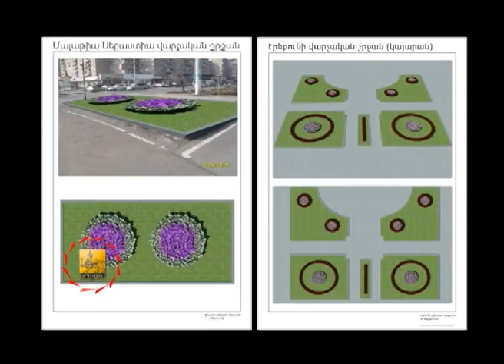Կանաչապատման աշխատանքներ - TV programm "MAYRAQAGHAQ" - 11.05.2013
Երևանը պետք է կանաչապատվի համակարգված, մասնագիտորեն հիմնավորված ու մայրաքաղաքին բնորոշ յուրօրինակ դիզայնով: Սա է քաղաքապետ Տարոն Մարգարյանի հստակ դիրքորոշումը, որը հետզհետե կյանքի կոչվելով յուրօրինակ միջավայր և թարմություն է հաղորդում մեր հնամենի, բայց միշտ երիտասարդ քաղաքին: